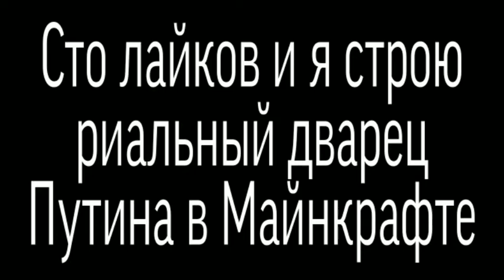Дворец для Путина | Путин сидит и молчит потому что его разоблачили мем бабка сидит и молчит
Дворец для Путина Секретная дача Путина мем бабка сидит и молчит История самой большой взятки Алексей Навальный Лёха Lucid dreams Juice Wrld sting shape of my heart реальные пацаны мемная песня музыка 100 лайков и я строю риальный дварец Путина в Майнкрафте точно не вру